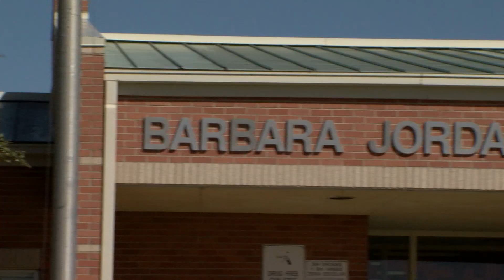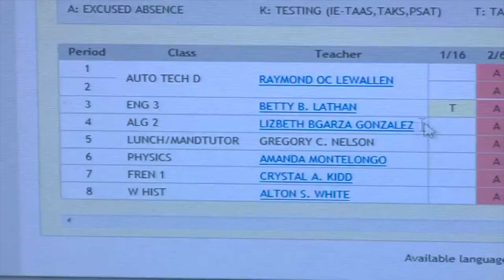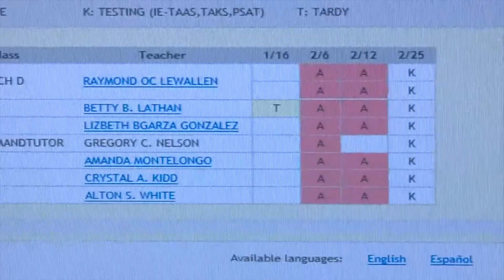Barbara Jordan News Episode 4